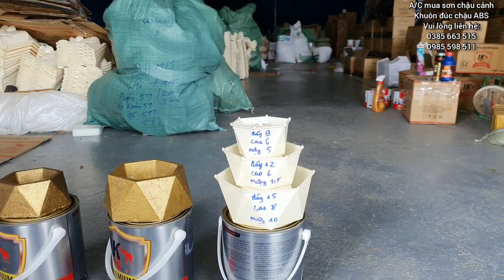Báo giá combo 3 khuôn chậu đúc chậu mini trồng xương rồng, sen đá